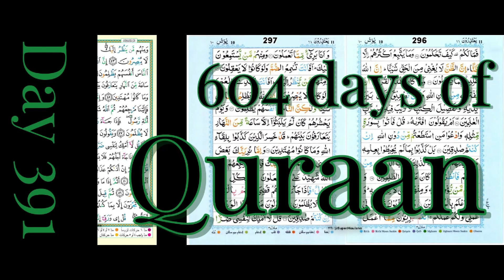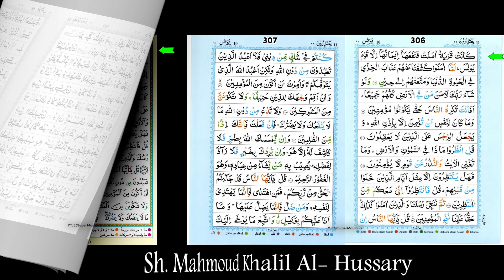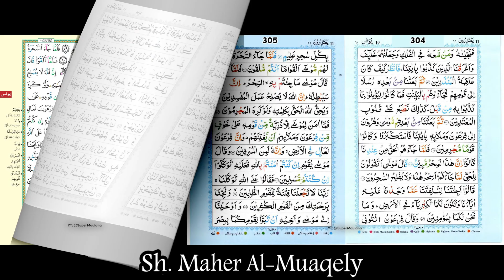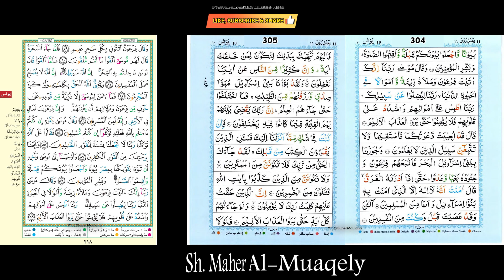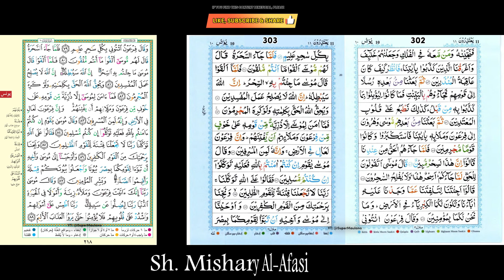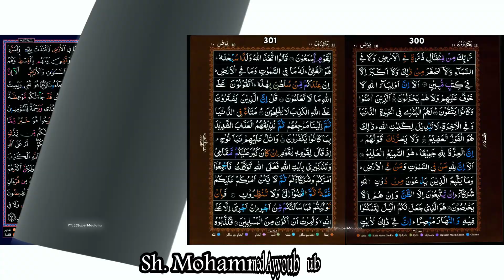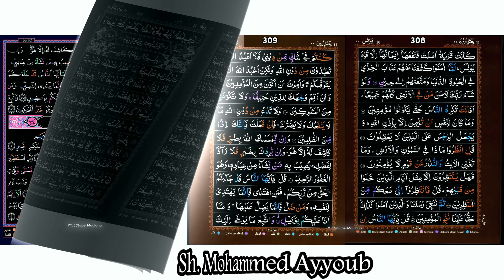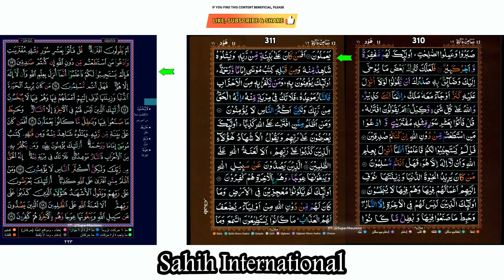Day 391 - Daily Loopable Quraan Page by Page (15-line) w/Multiple Reciters and English Translation